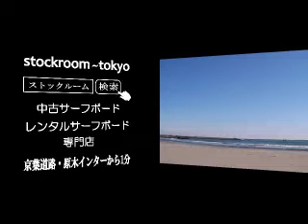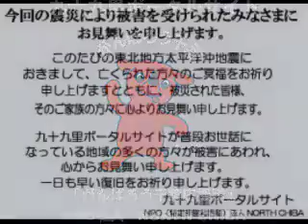波情報千葉@片貝漁港2011/12/26